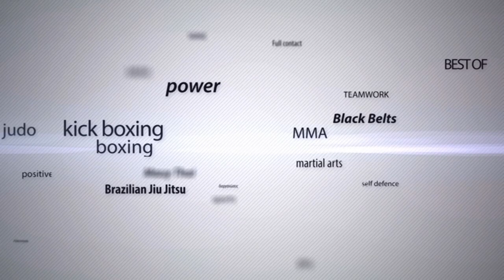MTGP8/KGP2 Athens Part1: M.Delikostiotis vs G.Tsoukalas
KGP2 NEW HEROES SUPERFIGHTS
K-1 3X2min -67kg
MIKE DELIKOSTIOTIS (Arena.T.C.) V GIANNIS TSOUKALAS (Fighters South)
Winner: MIKE DELIKOSTIOTIS